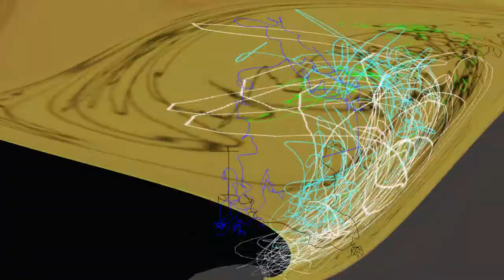Viking Trance - The Psychedelic Experience (visual)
Bitcoin TipJar: 33fFwFJLcwiKfbcJTFJJFGQ6USUV9GRHh4